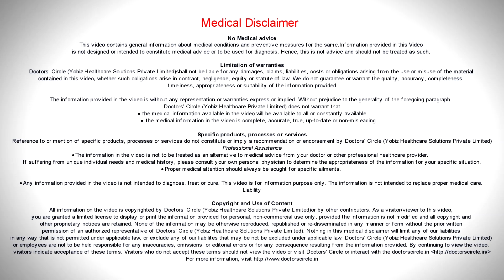Hair Regenera Treatment for hair regrowth effective? - Dr. Aruna Prasad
Hair regenera is like a PRP, that is platelet rich plasma therapy. It is recent, but it is not latest. It has been going on for the last couple of years, 4 to 5 years probably.Here what we do is we take  couple of  roots of the patients  stable hair, that is usually I the occipital area.